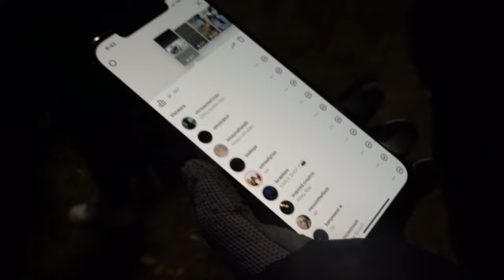North Bullitt Homecoming Takeover